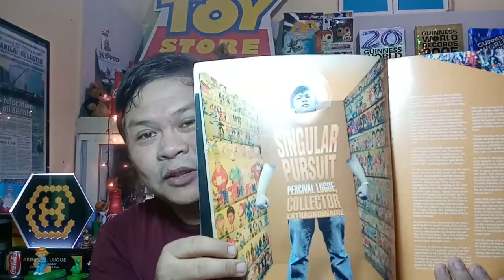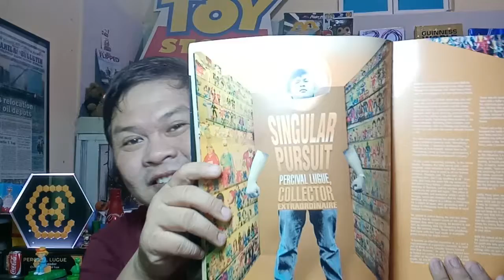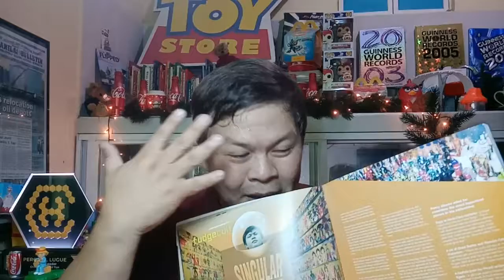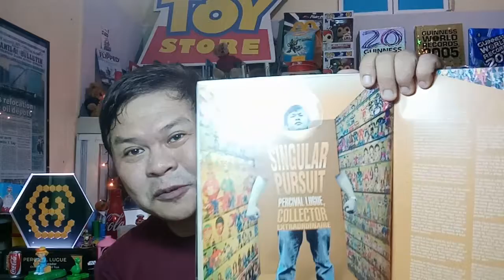Amazing Grace is.... being featured in the Fudge magazine!!!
On November 4, 2014, Percy's Fast Food Restaurant Toys Collection was declared the Largest by the Guinness World Records at 10,000 unique pieces from McDonald's, Jollibee, Burger King, KFC, Wendy's, Chick-Fil-A, Carl's Jr., Hardee's and other Fast Food Restaurants. This blog highlights and celebrates each individual toy's story included in the collection as all of them are now Officially Amazing!!! (One Fast Food Toy will be featured everyday.)